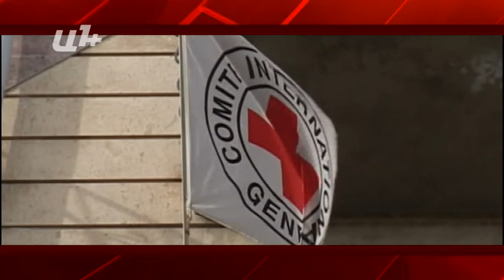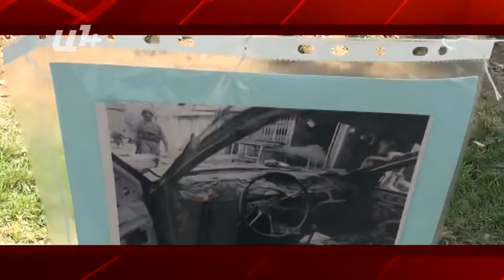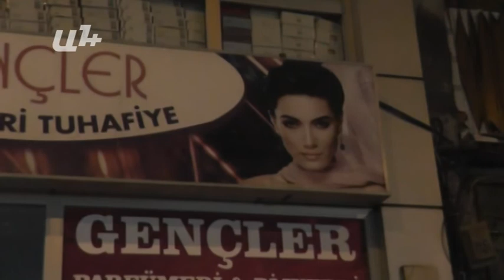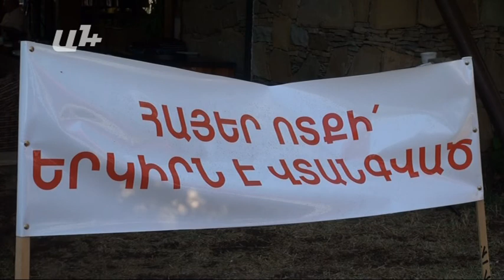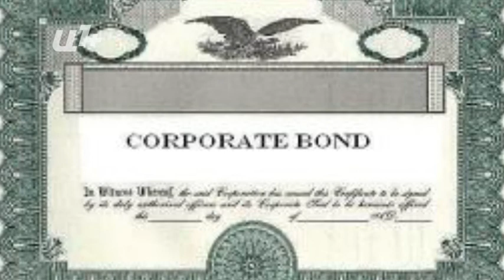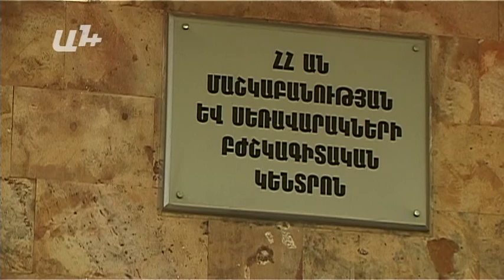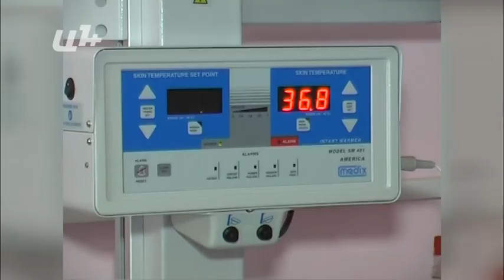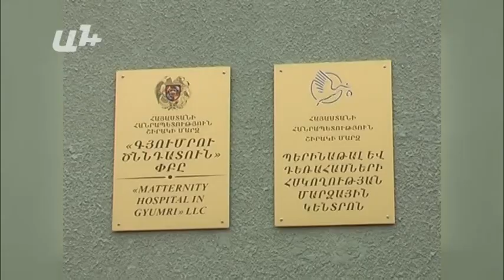AYB FE +14 08